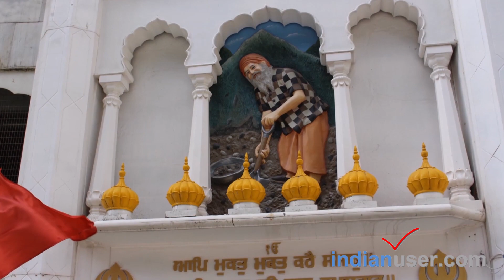40km Manikaran Road Trip with Gurudwara & Hot Water Spring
kullu manali to manikaran road trip, bhuntar to manikaran full road highlights. Full manikaran Gurudwara Sahib visit. You can see hot water spring at Gurudwara Sahib Manikaran. where you can boil rice. you can see manikaran small market around shiv temple & gurudwara.